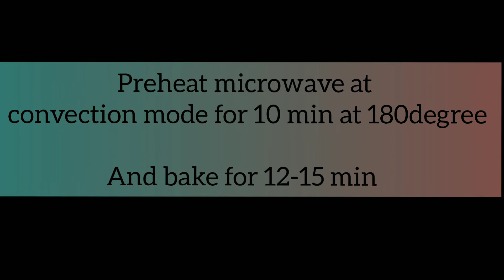अगदी 3 साहित्य वापरून बनवा घरीच अशी बिस्किटे,की बाहेरून आणायला विसरालGhee biscuits in Kadhai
तुपाचे बिस्किट्स सहज सोप्या पद्धतीने अगदी 3 साहित्य वापरून /Ghee biscuits in Kadhai and Oven

Ingredients /साहित्य

Refined Flour /मैदा-1cup
Corn flour /कॉर्न फ्लोअर-1tbsp
Powdered sugar /पिठीसाखर-1/2cup
Vanilla essence/ व्हॅनिला इसेन्स-1/4tsp
Salt a pinch /मीठ चिमूटभर